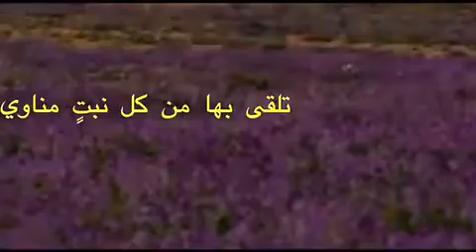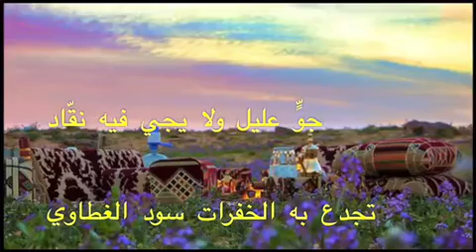شيلة يالله بمزنٍ - كلمات الشاعر فهد الرمالي أداء المنشد نايف راضي